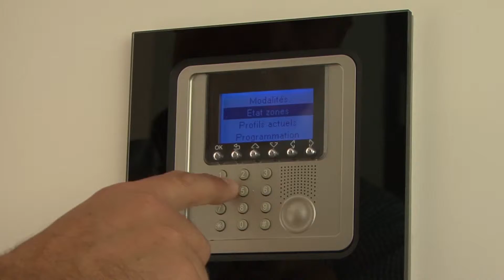Solution domotique de Legrand : MyHOME au service du confort d’une maison très moderne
Visitez la maison de Marc Sampère, entièrement rénovée pour plus de modernité et découvrez son installation électrique domotique MyHOME de Legrand permettant de contrôler l'éclairage, les volets roulants mais aussi des fonctions multimédia et de sécurité

Pour sa maison complètement repensée à l’intérieur comme à l’extérieur par l’architecte Stéphane Joseph, Marc Sampère souhaitait une installation électrique domotique offrant performance et simplicité d’utilisation. La solution domotique MyHOME de Legrand s’est imposée car elle permet de piloter toutes les installations électriques :
- volets roulants
- contrôle de l’éclairage par interrupteur domotique
- VDI connectée : Internet et télévision
- sécurité avec le système de vidéo-surveillance et avec l’alarme d’intrusion
- gestion de température
- musique avec une diffusion sonore MyHOME

Pour piloter toutes ces solutions électriques depuis différents points de commandes centralisées, l’installateur Electric Cité a mis en œuvre :

Grâce à l’application MyHOME Legrand pour téléphone portable et tablette, le propriétaire peut également commander les installations électriques à distance, à l’extérieur de sa maison, via son smartphone. Un webserver référence F454 permet de faire le lien entre l’installation Bus SCS et le réseau de communication.

Pour l’appareillage électrique, Marc Sampère a choisi des interrupteurs électriques de la gamme Céliane, qui offrait un choix de coloris et de matériaux très variés

Très satisfait du choix de Legrand, il recommande la solution domotique MyHOME, très ergonomique et simple d’utilisation.